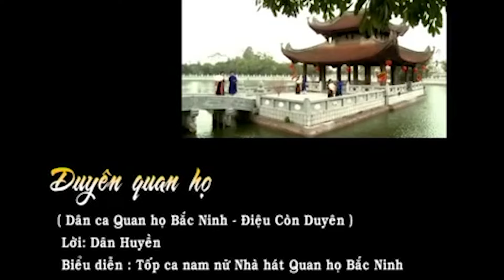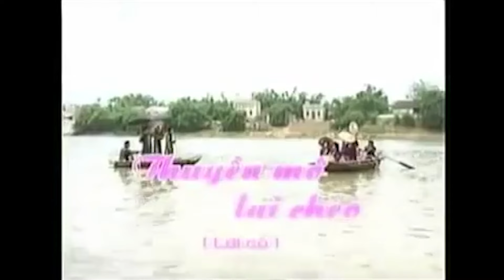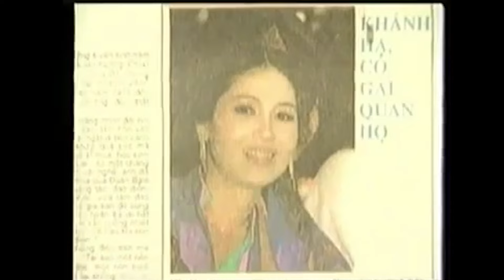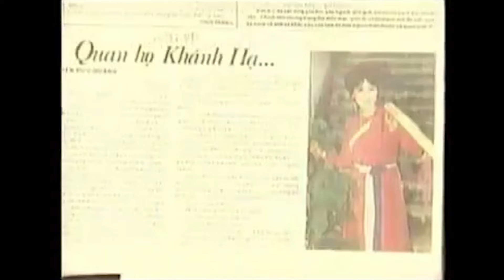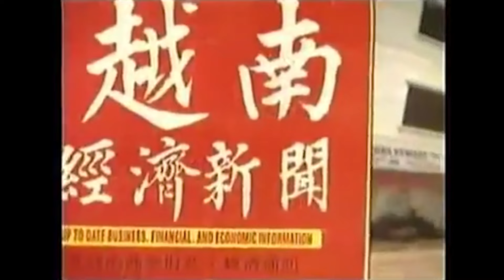Về Miền Quan Họ Nghe Hát Cực Hay | Dân Ca Quan Họ Bắc Ninh Hay Nhất 2024 | LK Quan Họ Cổ Hiếm Có